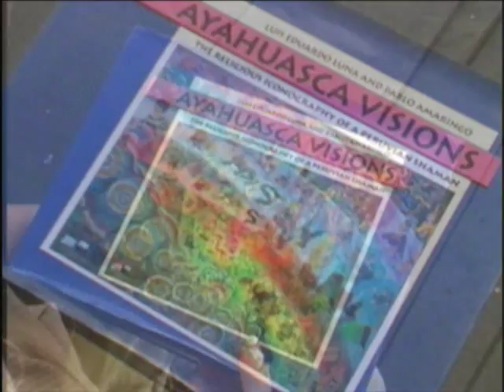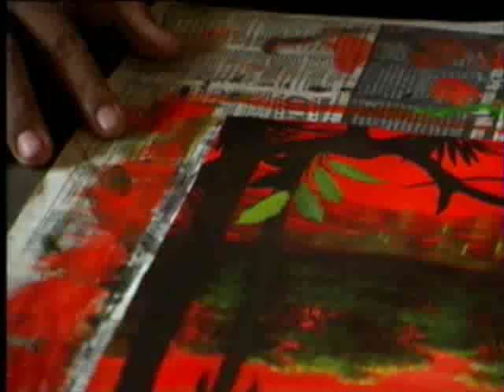- Ayahuasca -The Eye of the Cosmos -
The eye of the cosmos - Pablo Amaringo, pintor amazónico, plasma sus visiónes del Ayahuasca en lienzo, para goce de todos y el entendimiento del estado onirico, rem mágico en vigilia. - "No son sueños no es nada de eso, porque todo esta sostenido con una explicación  que se puede comprobar". -  Pablo Amaringo, Amazonian painter, forms his visions of the Ayahuasca in linen, for pleasure of all and the understanding of the oneiric condition, magic rem in wake. - " they are not dreams it is not anything of it, because quite this is supported with an explanation that can be verified ".-